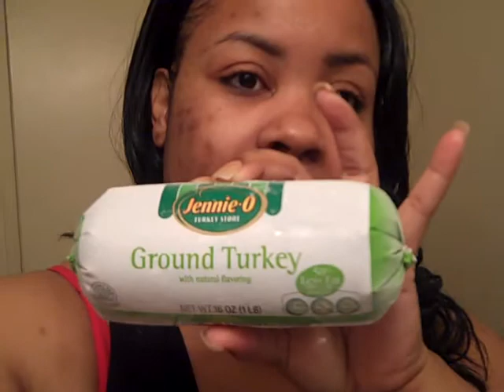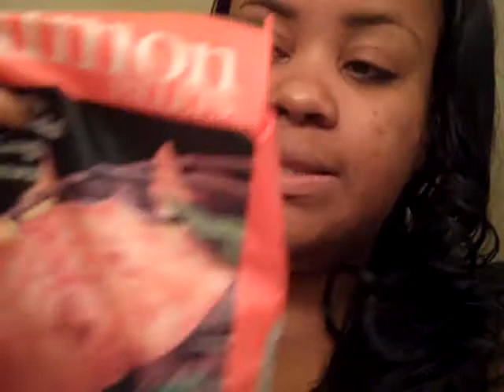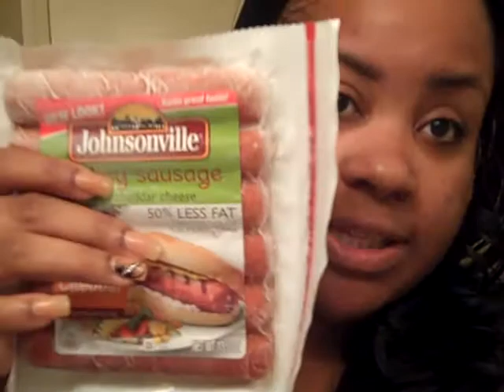Week 59 post-op update Surving T.O.M cravings/ My protein go to's/ Info on "Restriction"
Last Weigh in: 268.8                                             Heighest Weight 378.8
This Week 268.5 (T.O.M is visiting)                      Total Weight Lost -110.3 pounds
-0.3 pounds